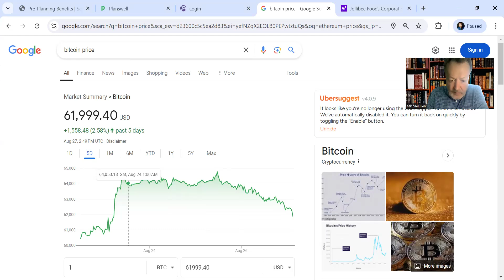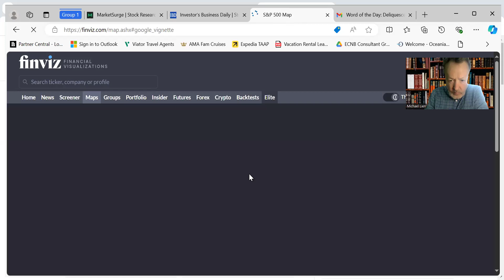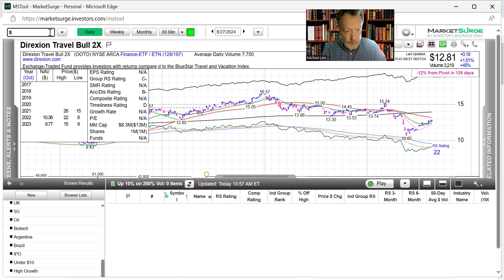Abbrev. Market Report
Information & Educational only!!
Word of the Day - Deliquescent
ETF of the Day - OOTO, Stock of Day - SLNO, IPO of Day - ALAB
CAVA turns down on profit taking by ownership.
BTC-USD & ETH-USD BTC / ETH soars higher